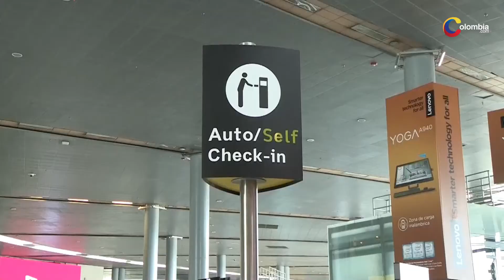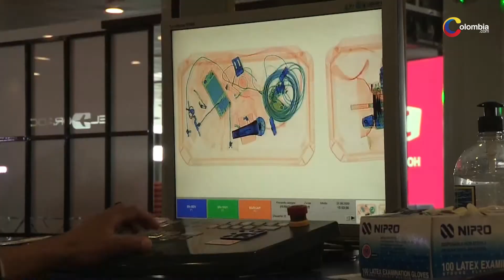COVID19 | Gobierno eliminó requisito de prueba PCR para viajeros que ingresen a Colombia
Según explicó un vocero del Gobierno nacional, ya no se exigirá prueba PCR con resultado negativo a la COVID19 para ingresar al país por vía aérea. Sin embargo, los viajeros que entren a Colombia serán sometidos a un seguimiento de salud por parte de las autoridades sanitarias al interior de Colombia.